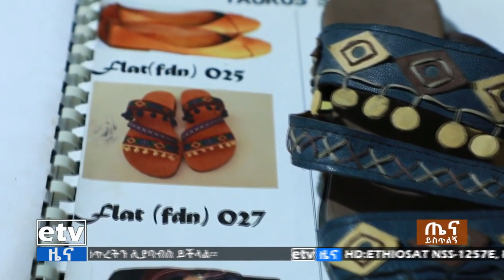የጥምር ሙያ ባለቤቱ ኢትዮጵያዊ Etv | Ethiopia | News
አቶ ኤልያስ ገብረ ስላሴ ይባላሉ የጥምር ሙያ ባለቤት ናቸው።
 የሀገር ውስጥ ጥሬ ዕቃ በመጠቀም የተለያዩ ጫማዎችን ከመስራት ባለፈ የስዕል ተሰጥኦ አላቸው።